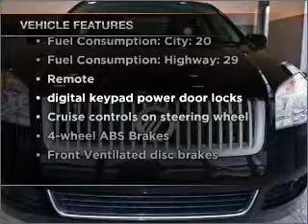2008 Mercury Milan - Fort Wayne IN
Year: 2008
Make: Mercury
Model: Milan
Trim: I-4
Engine: 2.3 liter inline 4 cylinder 16 valve
Transmission: Automatic
Color: Black
Mileage: 49602
Address:
515 W Coliseum Blvd